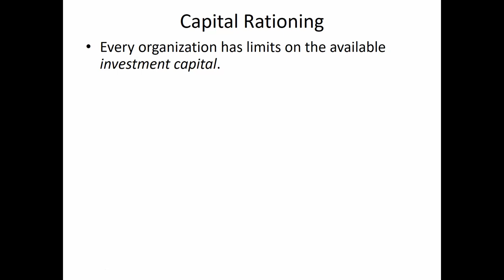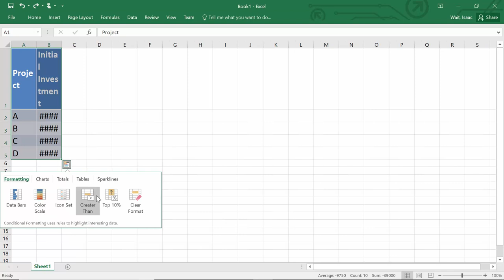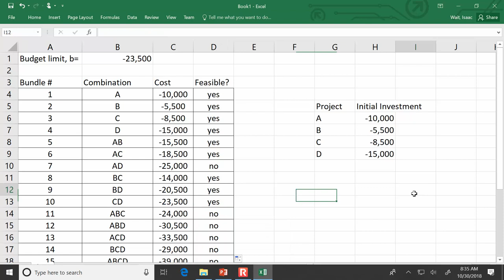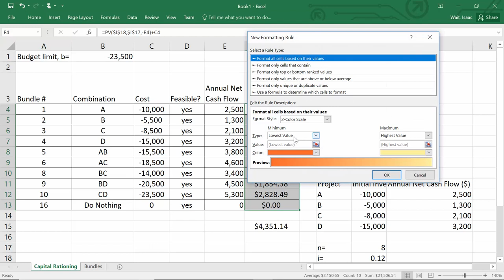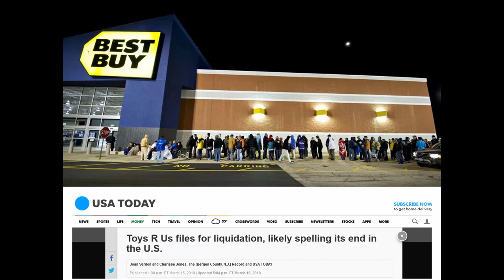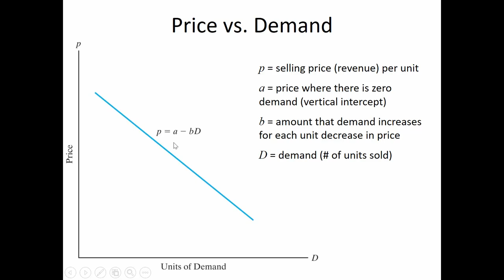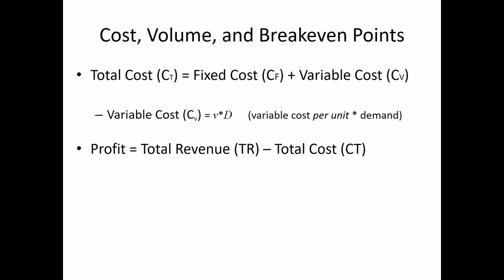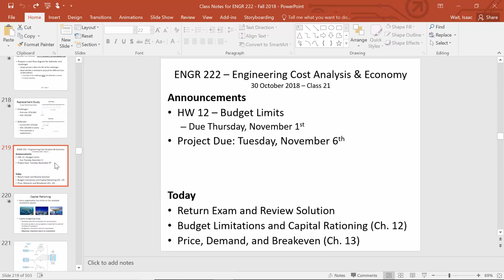ENGR 222 - Class 21 (30 Oct 2018) Budget Limits, Capital Rationing, Price Demand and Breakeven